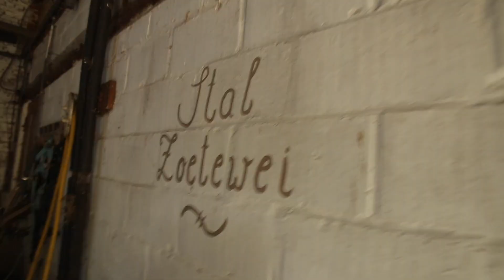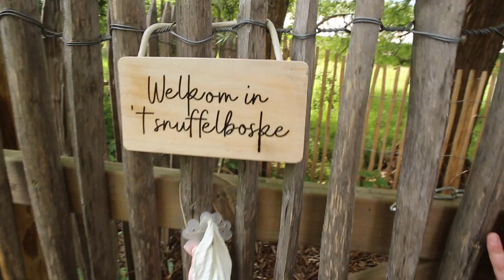Verjaardagsvideo: Tiago wordt 8 jaar!